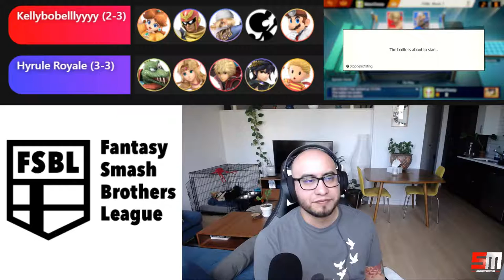FSBL S1W7 Kellybobellyyyy (2-3) vs Hyrule Royale (3-3)